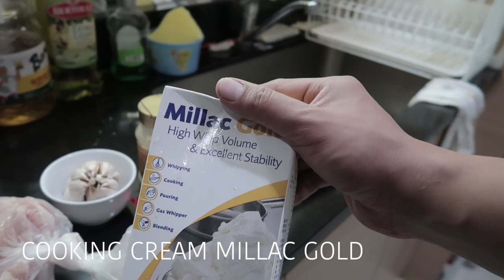FendyMasak#1 - Fettuccine Carbonara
kali ini gw ngiseng masak fettuccine buat Stella n temen temen. kira berhasil dan enak ga ya.. :)